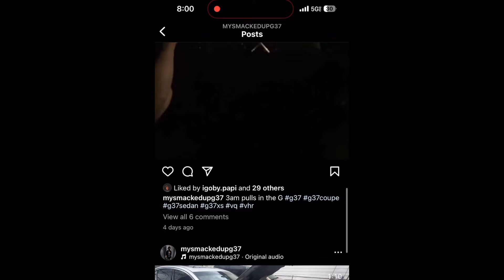Cutting up in my G37 with a hellcat 😱